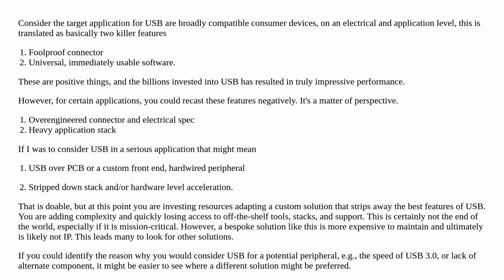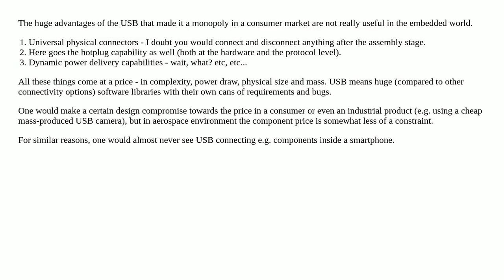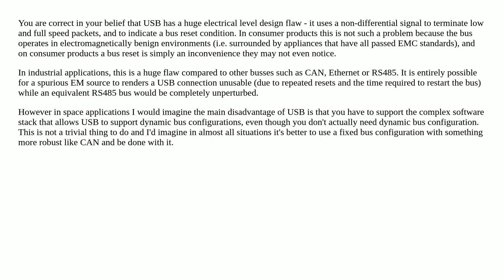What are the limitations of USB in aerospace (especially microsatellites)?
A special thanks goes out to the community

  usb space aerospace satellite